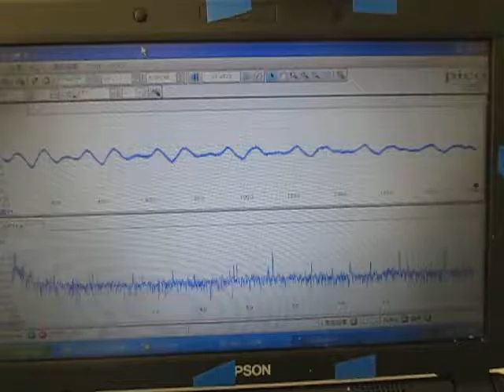超音波の発振制御技術実験 ultrasonic-labo